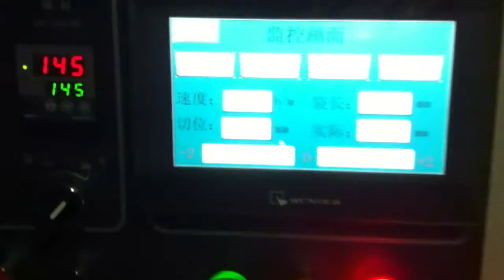KT 450D带托盘生产菜包装机